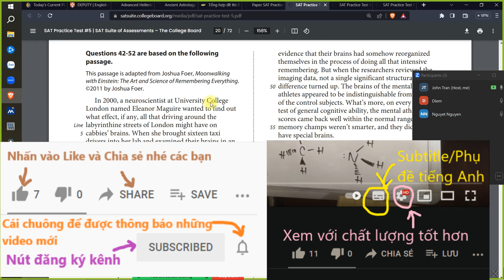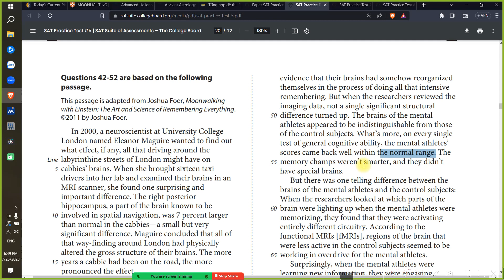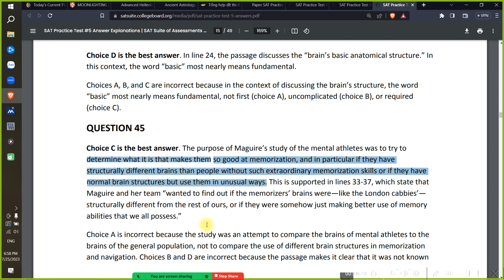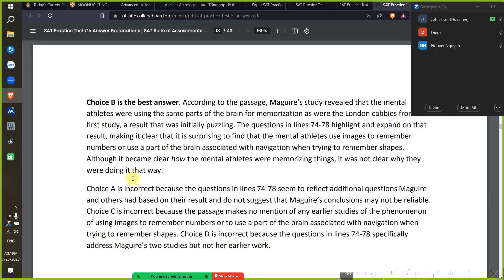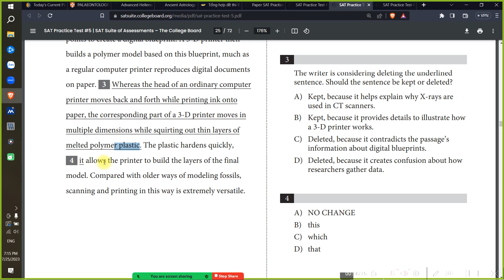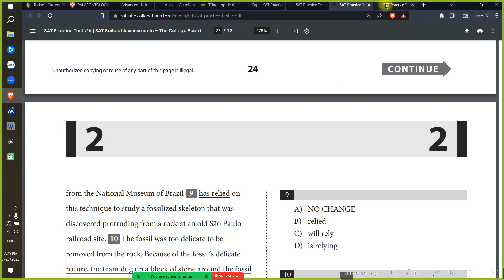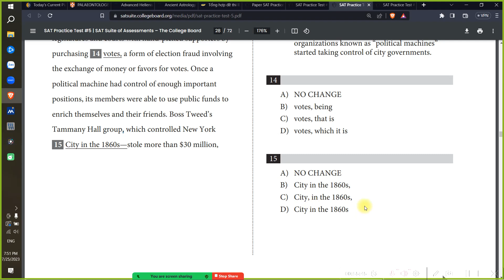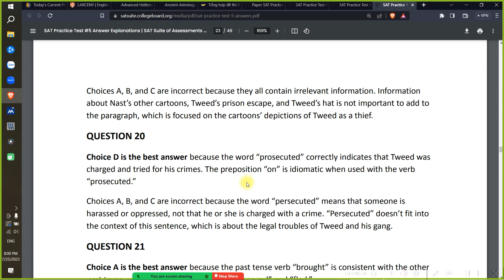SAT Practice class on 25th July 2023 - phần Đọc và Viết